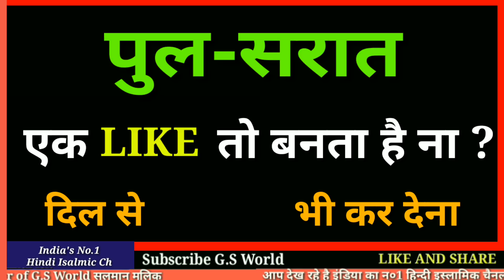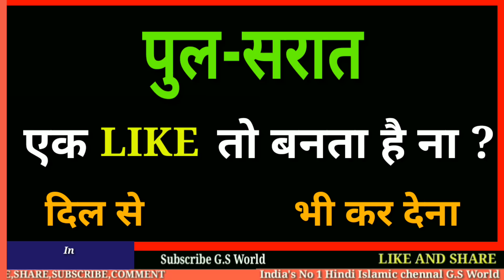Pul Sirat kaisa hai aur kaise isko paar karenge || पुल सिरात कैसा है और कैसे इसको पार करेंगे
पुल सिरात कैसा है
और कैसे पुल सिरात को पार करेंगे
अमीन
अल्लाहुम्मा अमीन

अमीन
अल्लाहुम्मा अमीन